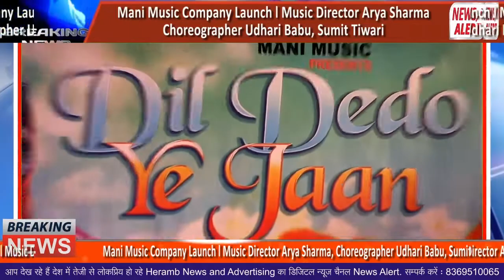Mani Music Company Launch पर Music Director Arya Sharma, Choreographer Udhari Babu, Sumit Tiwari